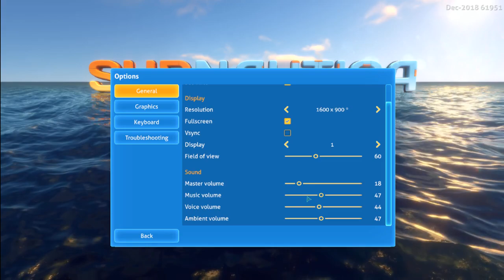Banana plays Subnautica: [Pt 2] Still Scared Shitless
Uh, this is that game where like, there's fish and stuff.